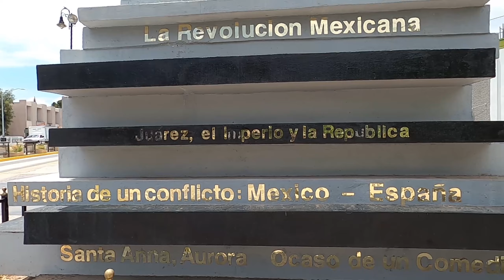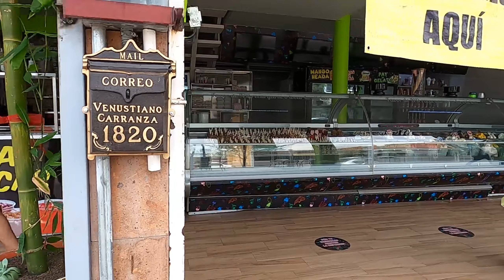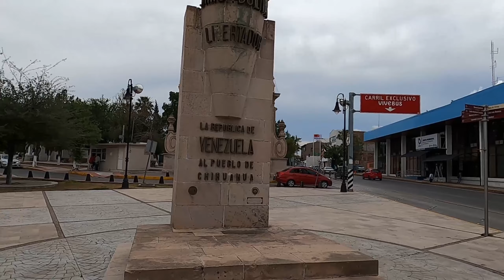Walking Tour on a cloudy day in Chihuahua city | Visitando monumentos de Chihuahua | MEXICO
En este vídeo hacemos un recorrido por la ciudad de Chihuahua en un día muy nublado pero muy caluroso.
Comenzando por la Quinta Gameros -edificio histórico de arquitectura francesa construido a principios del siglo XX donde actualmente pertenece a la UACH (Universidad Autónoma de Chihuahua)- para acabar (por fuera, no por dentro, afortunadamente) en la Penitenciaría del Estado de Chihuahua, pasamos por lugares emblemáticos de la ciudad como la Quinta Touché, el Palacio de Gobierno, el Mausoleo de Pancho Villa o el Templo del Sagrado Corazón de Jesús, entre otros.

Material que utilizo:
Cámara GoPro HERO 8 Black
Micrófono VideoMicro RODE
Adaptador de micrófono GoPro
Trípode JOBY GorillaPod 3K
Tarjeta SD Sandisk
Soporte para micrófono
Estuche para GoPro